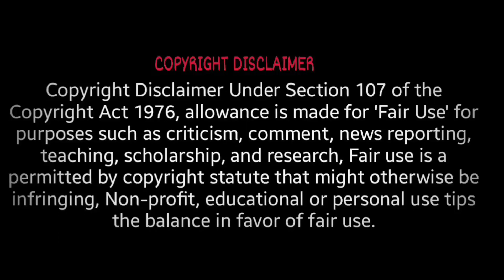Flipkart Credit Card 6 बार Reject होने के बाद Approved 🎉